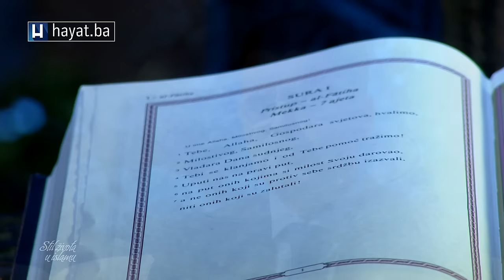AKADEMIK TASLAMAN I KURRA HAFIZ AZIZ ALILI U 'STILU ŽIVOTA U ISLAMU' O NAUCI, ISLAMU I AHLAKU